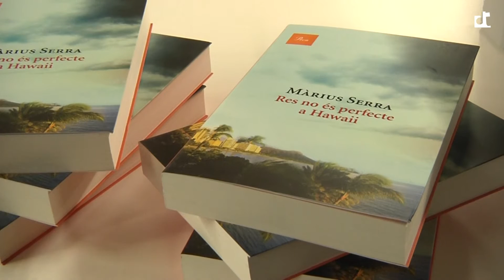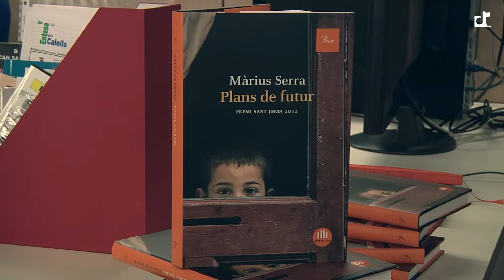L’enigma de Màrius Serra al Hawai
Apunta a ser un dels llibres més venuts d’aquest Sant Jordi i l’autor l’ha presentat aquest divendres a Calella. Màrius Serra ha publicat amb el Grup62 una novel·la enigmàtica i que narra la investigació que un periodista emprèn en un lloc a priori paradisíac. “Res no és perfecte a Hawai”, encara que ho sembli.